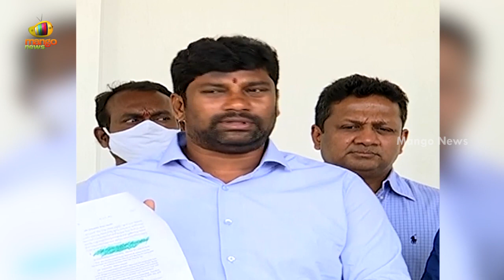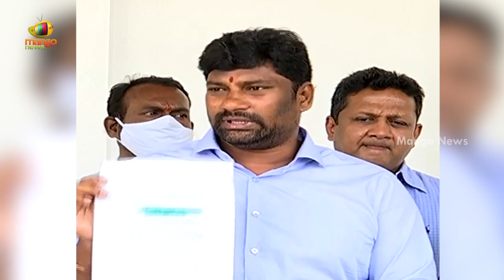TRS MLA Balka Suman Open Challenge To BJP Leaders Over Singareni | TRS Vs BJP | Mango News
TRS MLA Balka Suman Open Challenge To BJP Leaders Over Singareni.